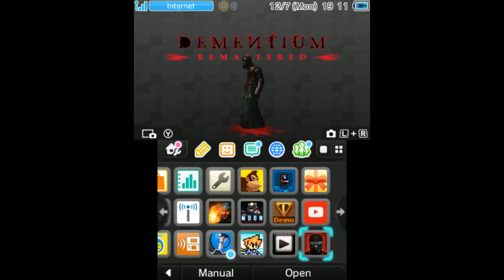[Vinesauce] Vinny - Dementium Remastered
Vinny streams Dementium Remastered for 3DS live on Vinesauce!
YouTube Gaming and Twitch Livestream of Dementium Remastered! This is a video game for Nintendo 3DS, the stream was recorded/edited by Vappyvap (Vappyvap88).